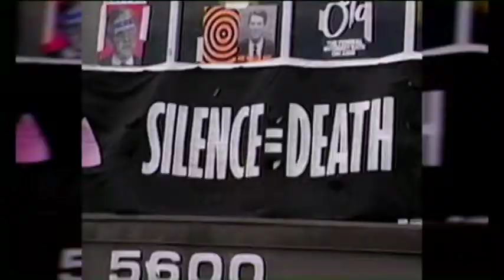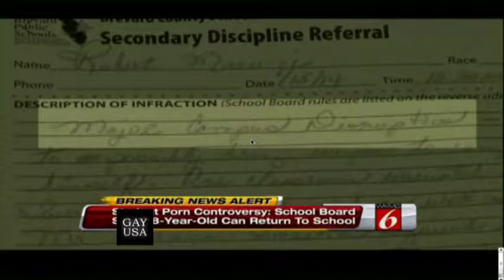Gay USA: Baker Refuses Business From Same-Sex Wedding, Church Defrocks Pro-Gay Pastors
Gay USA, your one-stop shop for LGBT news, hosted by Andy Humm & Ann Northrop. Presented by Manhattan Neighborhood Network. Aired 1/22/14. A federal appeals court makes a momentous ruling, saying a potential juror may not be excluded on the basis of sexual orientation but, more importantly, extending a high level judicial review-- "heightened scrutiny"—to cases of discrimination against gays and lesbians • The Oregon Labor Board rules that a baker illegally discriminated against a same-sex couple seeking a wedding cake that he did not want to do for religious reasons • Out lesbian mayor of Houston marries partner • Methodist church defrocking pastors in support of same-sex marriage • A review of the Carole King musical... and much more! Gay USA airs Thursdays, 11 pm/ET on MNN 1 (TWC 34 & 1995, RCN 82, FiOS 33) and streams live